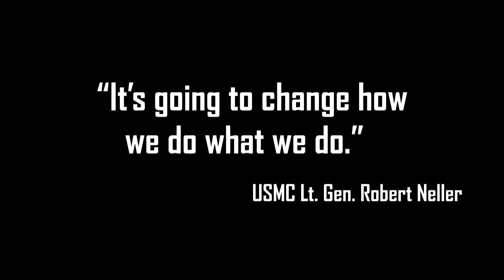F-35 Road To USMC IOC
The Road to F-35B IOC: from the assembly line (2007) to Initial Operational Capability (2015)